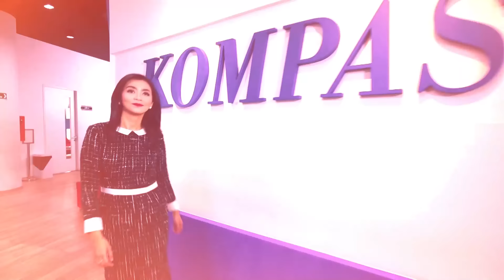Siap Kerja Sama! Kakak Vina Saling Tukar Informasi dengan Kuasa Hukum Pegi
KOMPAS.TV - Pasca penetapan Pegi Setiawan dinyatakan tidak sah, kakak kandung Vina menyatakan siap bekerjasama dengan kepolisian untuk mencari ketiga DPO.

Marliana menyampaikan dirinya akan hadiri bila dipanggil Polda Jawa Barat atau pun Polres Cirebon Kota untuk memberikan keterangan.

Tak hanya kepada polisi, Marliana juga terus bertukar informasi dengan tim kuasa hukum Vina dan juga tim kuasa hukum Pegi yang sedang mendalami kasus ini.

Hal ini dilakukan oleh Marliana untuk mencari siapa pelaku yang sebenarnya dan terpenting untuk mengungkap motif yang dilakukan pelaku terhadap Vina dan Eky Cirebon.

Sementara itu, Dedi Mulyadi bersama keluarga terpidana kasus Vina laporkan Aep ke Bareskrim, ikuti live streamingnya di

Baca Juga Usai Pegi Bebas, Ayah Eky Iptu Rudiana Tak Ada di Polsek Kapetakan di

Video editor: Vila
Produser: Ancely